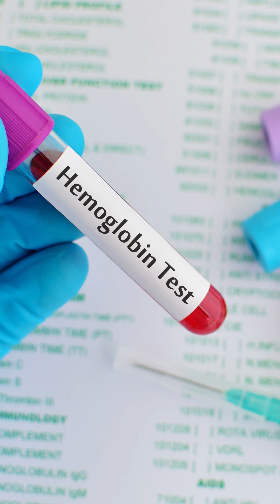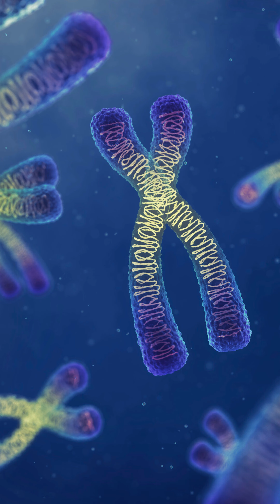Hb Electrophoresis Test कैसे होता हैं? | Hemoglobin Electrophoresis Process in Hindi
Hemoglobin electrophoresis in Hindi . Let's understand the process of haemoglobin electrophoresis and find out how is the procedure of the Hb electrophoresis test, when should you get it done, and what are the implications of the Hb electrophoresis test in the short and long term.

Chapters:
00:00 Introduction
00:25 Hemoglobin
00:45 HB Electrophreis
01:36 Abnormal Haemoglobin types
03:15 When to test?
04:10 Risks and precautions
04:23 What does it test?